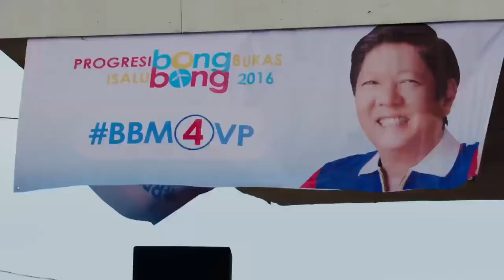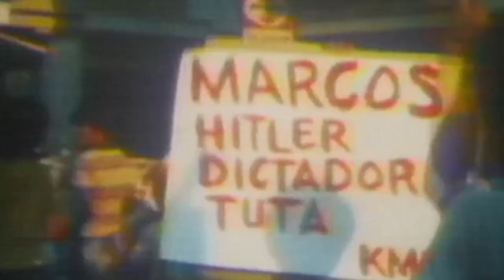The Kingmaker | Trailer | BELDOCS 2020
The KIngmaker
Lauren Greenfield — Germany/USA — 2019 — 100'

Centered on the indomitable character of Imelda Marcos, The Kingmaker examines, with intimate access, the Marcos family’s improbable return to power in the Philippines. The film explores the disturbing legacy of the Marcos regime and chronicles Imelda’s present-day push to help her son, Bongbong, win the vice-presidency. To this end, Imelda confidently rewrites her family’s history of corruption, replacing it with a narrative of a matriarch’s extravagant love for her country.

Director: Lauren Greenfield
Producer: Frank Evers, Lauren Greenfield
Camera: Shana Hagan, Lars Skree
Editing: Per K. Kirkegaard
Festivals: Venice 2019, Toronto 2019, Telluride 2019